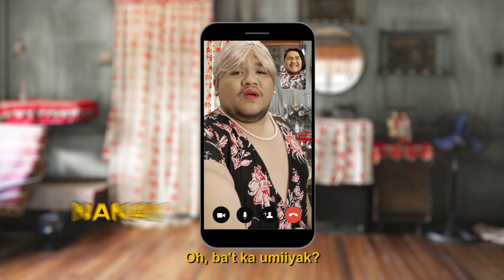Paano Mag-Diet Kapag Holidays? | Diskartips #4 (ft. Lloyd Cadena)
Sa lahat ng marupok pag-dating sa pagkain, may mga tips si Lloyd Cadena sa inyo! Bongga na! 😉

Gawing easy ang fitness goals with A20 FB + 200 MB